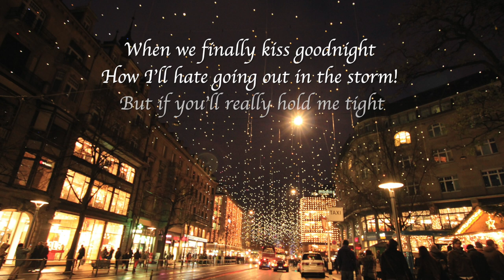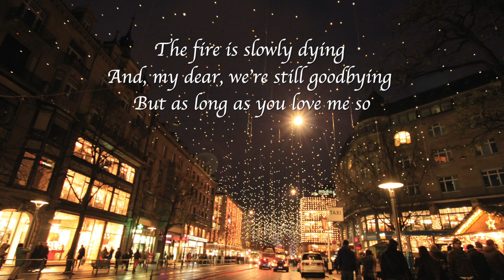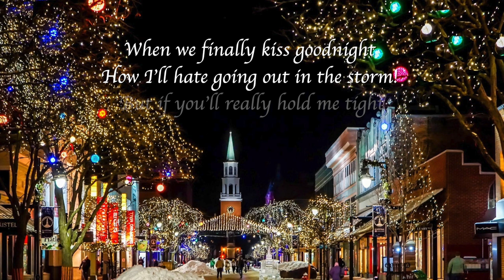Let It Snow | Hue Christmas Songs 2020